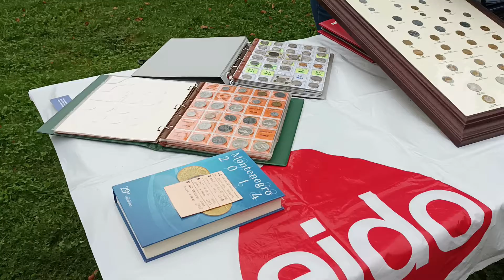RESOCONTO Evento BallabioFil [ Numismatica & Collezionismo ]